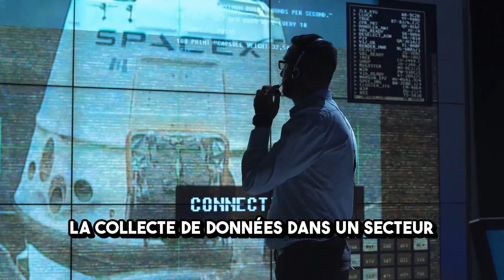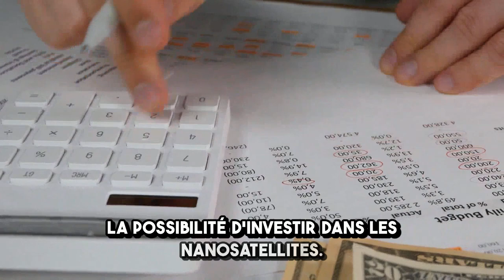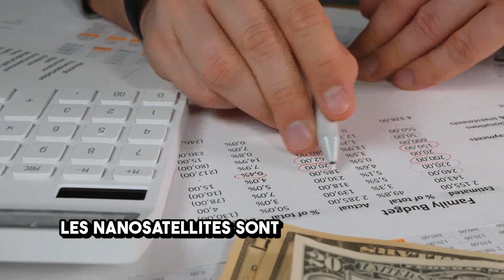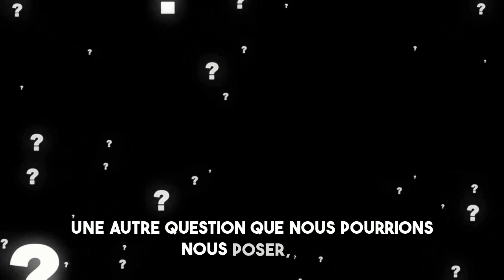Ep.31- From Dakar to the cosmos || S.I.K.A Talks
In this exciting episode of our series, we embark on a journey that bridges the vibrant city of Dakar with the wonders of outer space. 🌌✨ Join us as we explore the rich cultural heritage of Senegal and delve into the realm of space exploration. Discover how Dakar's history, art, and innovation are inspiring a new generation of dreamers and doers.